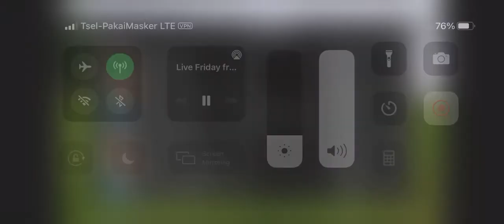International sheepdog trials 2020 BJS and Lass